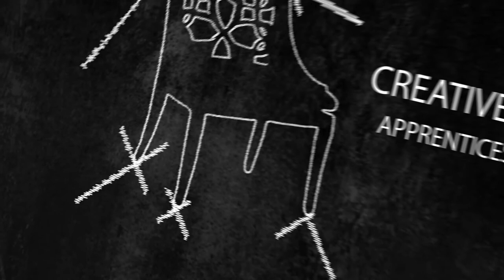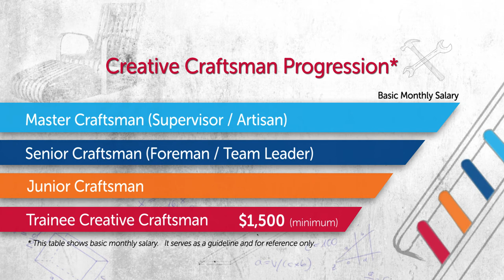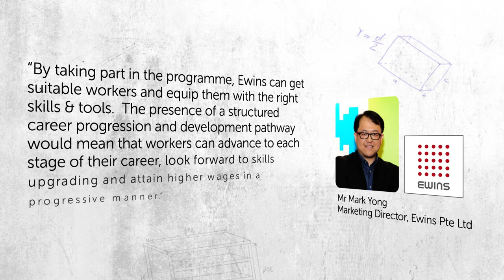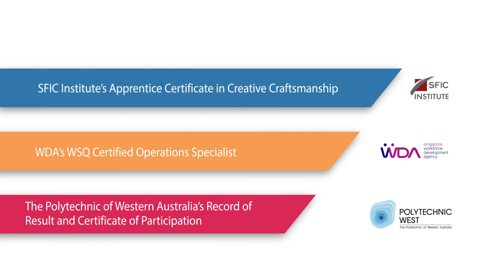Creative Craftsman Apprenticeship Programme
The Creative Craftsman Apprenticeship Programme is designed for Singapore Citizens or Permanent Residents who wish to pursue a career in the furniture industry. Eligible candidates are matched with participating employers and trainees will be paid a recommended starting salary of $1,500 per month during the six-month structured apprenticeship programme. The syllabus comprises a 12-day induction programme and a 10-week carpentry skills workshop interspersed with on-the-job training and mentorship sessions with their new employers, to ensure a seamless eventual transition to the workforce.